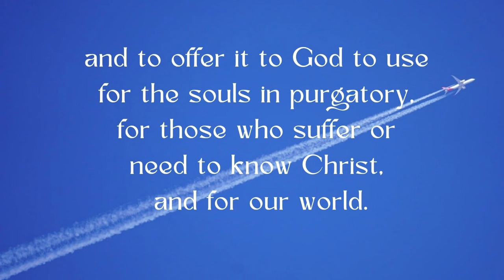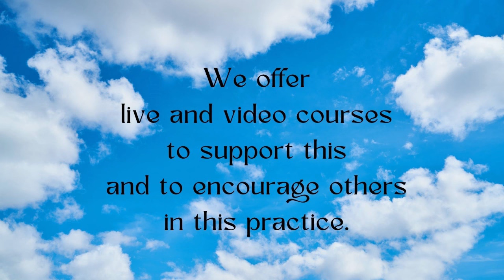Guadalupe Novena Prayer/Cardinal Mercier Holy Spirit prayer. Text included so you can pray with us.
Cardinal Burke has requested Catholics all over the world, and especially in the Americas, to pray a nine-month novena (yes! nine months! desperate times ...) to Our Lady of Guadalupe, from March 12 to December 12, 2024. We've added Cardinal Mercier's beautiful Holy Spirit prayer to this video because we're counting down to Pentecost.  We will do various combinations of prayers with the Novena prayer every few weeks, to help you keep it fresh.  (Between Easter and Pentecost, we will add prayers to the Holy Spirit to the Novena prayer.)

 We would love to have you pray with us.  We've provided the text in the video to make it easy for you to pray along.  Whether or you pray with us or someone else or by yourself, please consider joining your voice with thousands of Catholics around the world, praying to Our Lady of Guadalupe.

If you would like just the Novena prayer without anything extra, you can find it

God bless you!  We'd love to hear your questions and/or prayer requests!

If you'd like to receive our emails (we are currently having weekly emails about Our Blessed Mother, especially about Our Lady of Guadalupe during the Novena to her, as well as other topics throughout the week), contact us at